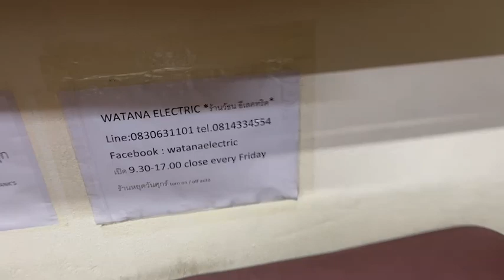1265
ที่สุดของPOWER AMPจากอเมริกา
SPEAKERCRAFT BB1265 MADE IN USA สุดยอด POWER AMP ดูหนัง + ฟังเพลง HI ENDแท้รุ่นยักษ์ 12CH X 125W RMS เครื่องสเปคอเมริกาแท้ ไฟ 120V + หม้อแปลงขนาดใหญ่ เอาไปเสียบปลั๊ก 220Vได้เลยไม่ต้องซื้อเพิ่ม งาน HI END AUDIO GRADEแท้ทุกชิ้น ขั้วหลังเครื่องทองแท้ทุกตัว ปรับ VOLUMEได้ในตัวทุกCH ต่อตรงจากแหล่งสัญญาณไม่ต้องผ่านPRE ได้เลย สภาพเดิมสวยมาก ดูหนัง + ฟังเพลงเสียงดีสุดยอด 5ดาวระดับโลก ตัวเครื่องขนาดใหญ่-ยักษ์ + หนักมากเกือบ 40โลคนเดียวยกเกือบไม่ไหว ไปดูหนัง + ฟังเพลง ระบบ BI-WIRE เสียงดีหลุดตู้ทุกมิติเสียง / MONO BRIGEสุดคุ้ม วัตต์แท้วัตต์เต็ม กำลังสำรองเหลือเฟือ ถึง 130W RMS/CH *ไม่ใช่วัตต์ญี่ปุ่น*
ออกใหม่ 3975 usd * บ้านเรา+-140000.-* เจ้าของยกมาฝากขายหน้าร้านถูกที่สุดเพียง 11900.-เท่านั้น
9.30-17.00น.(นอกเวลาฝากข้อความ)
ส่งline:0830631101